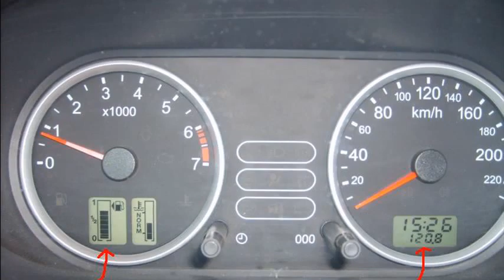Ford Fiesta 1.4 Comfort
ford fiesta 1.4 comfort teknik özellikler
ford fiesta 1.4 comfort tdci
ford fiesta 1.4 comfort özellikleri
ford fiesta 1.4 comfort yorum